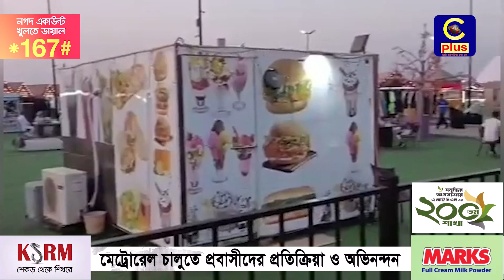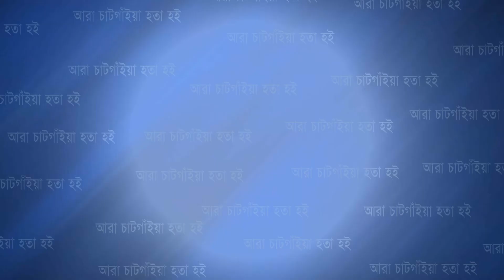মেট্রোরেল চালুতে প্রবাসীদের প্রতিক্রিয়া ও অভিনন্দন | Cplus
মেট্রোরেল চালুতে প্রবাসীদের প্রতিক্রিয়া ও অভিনন্দন

Slogan: আরাঁ চাটগাঁইয়া হতা হই
Country: Bangladesh
Language: Bengali।Chittagong Language
Broadcast area: Online